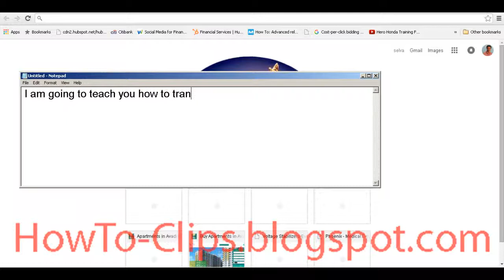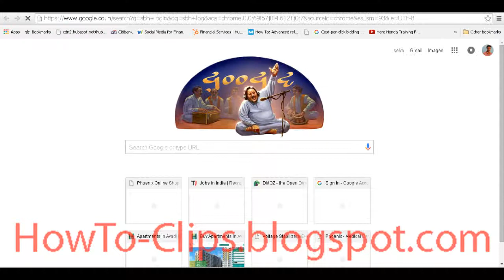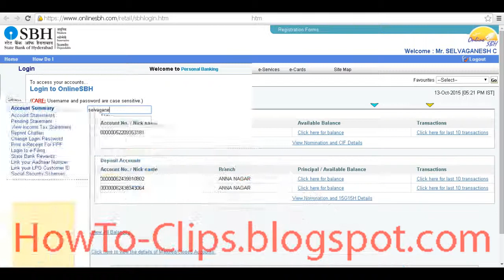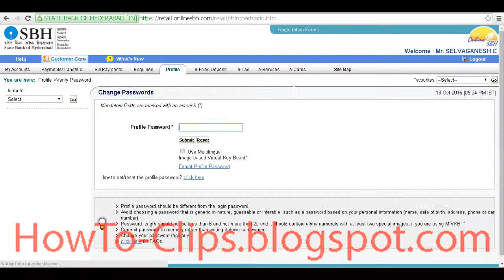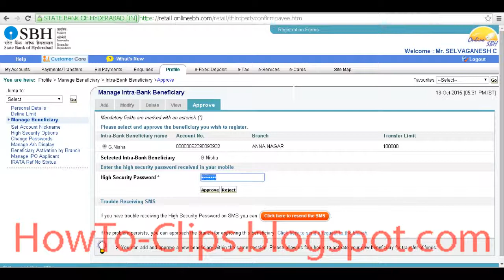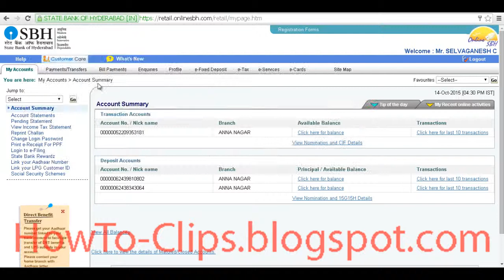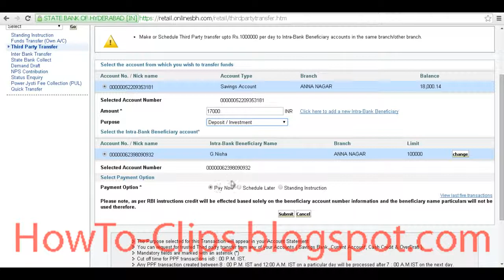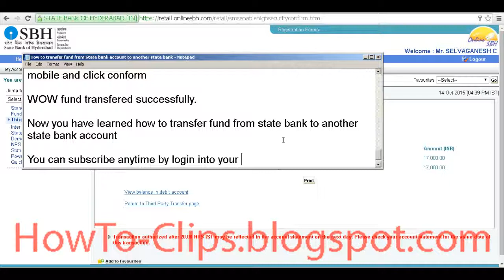How to Transfer Money from State Bank to Another Bank Online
You will learn how to send / transfer money to another bank account through electronic fund transfer by your online net banking account